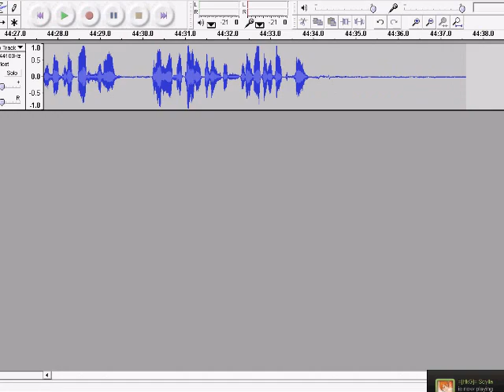Lets Play Elona Ep. 1: I have trouble with Balls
Did this mostly for kicks and to show my friends. One note this game is somewhat mature and I swear a few time so if that's a problem this video is probably not for you.